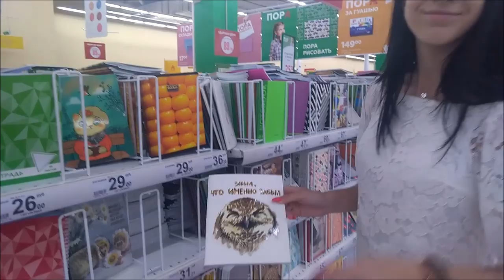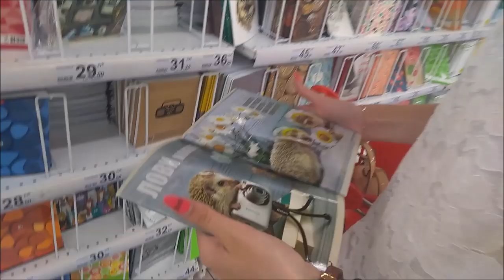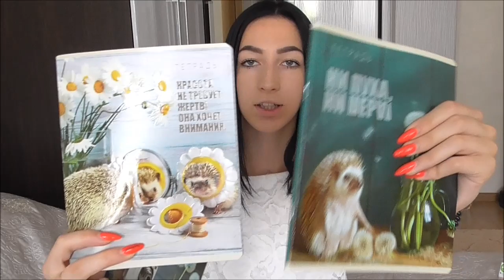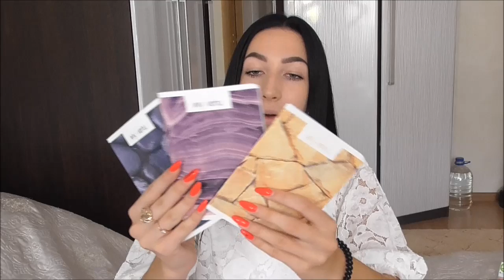Покупаю КАНЦЕЛЯРИЮ для ПОДПИСЧИКОВ BACK TO SCHOOL 2019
Условия конкурса для получения одного из 3х наборов канцелярии:
2. Написать под этим видео комментарий со словом УЧАСТВУЮ и указать свой ник в инстаграм
Результаты конкурса объявлю 15 августа 2019 года